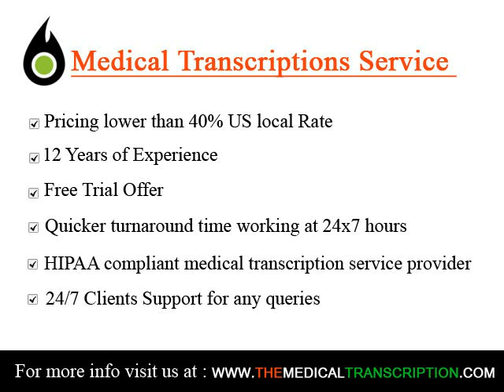XS Typing UK Audio typing Transcription services UK transcribing